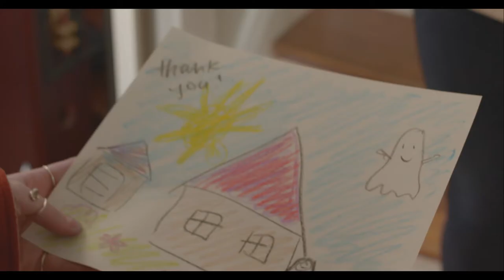Redstone Film Festival 2022 trailers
Trailers for our six Redstone FF finalists, created by COM students:
- Blunt Force Trauma
- Double Take
- The Haunting at Marblehead Manor
- Le Bella Vita
- Manic
- Roses and Red Noses

Join us the for screening and award ceremony on April 15, 2022 at the Tsai Performance Center at Boston University.